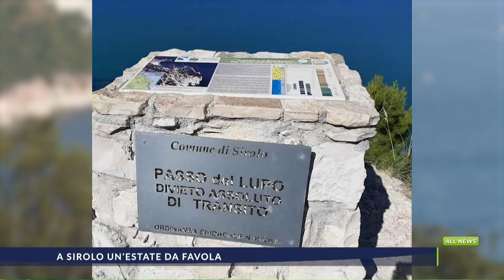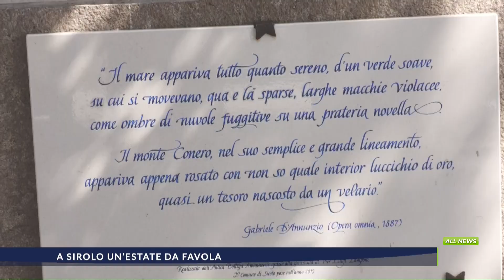ALLNEWS del 17_08_2024 edizione sera delle 18.50